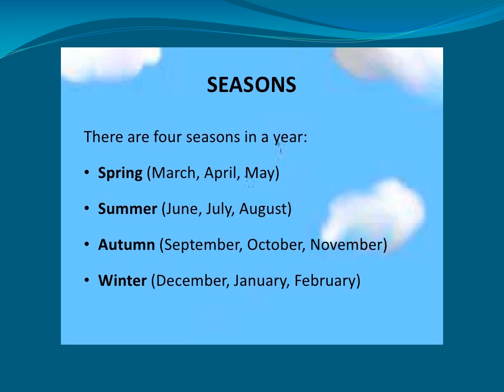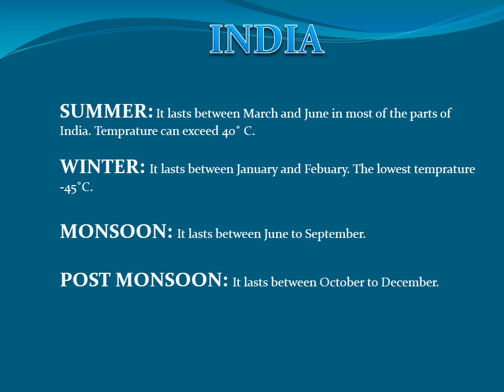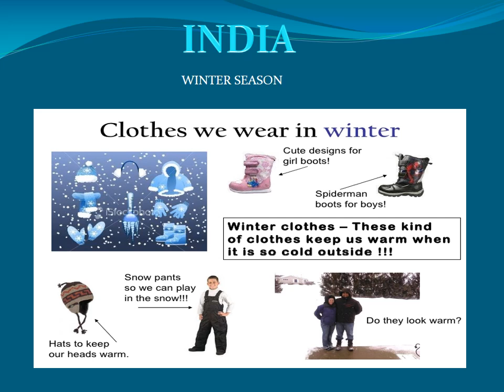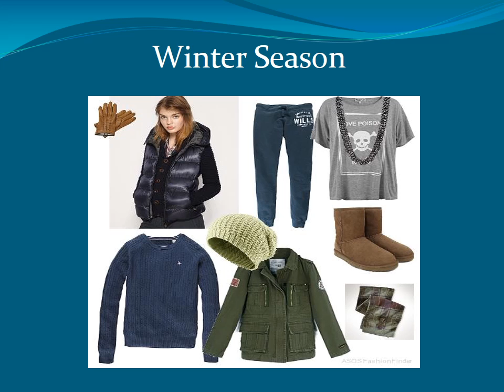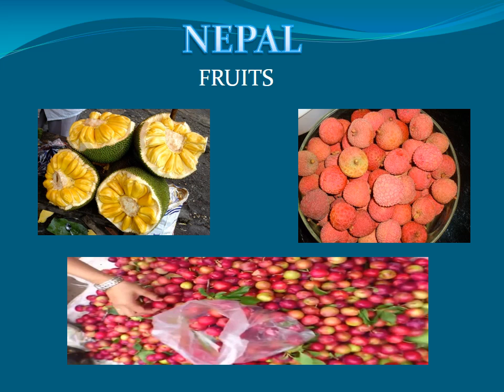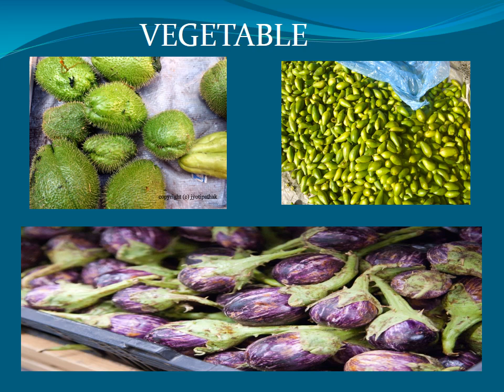ppt on seasons of south asia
We conducted a In School Activity with International Dimension on "WEATHER PATTERNS" on South Asian Countries i.e. Bangladesh,Bhutan,India and Nepal.